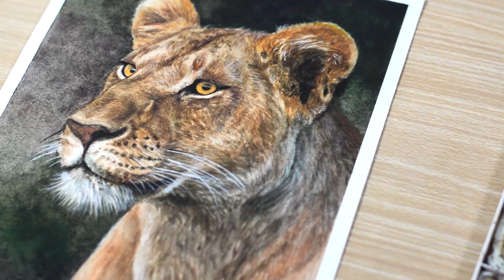Watercolor Painting of a Lion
Hi, in this video i paint a lion.

Materials i used:
Canson Montval Watercolor Paper
Lyra Brush